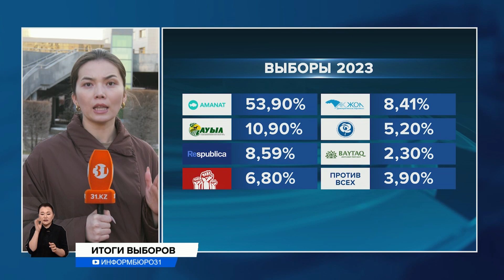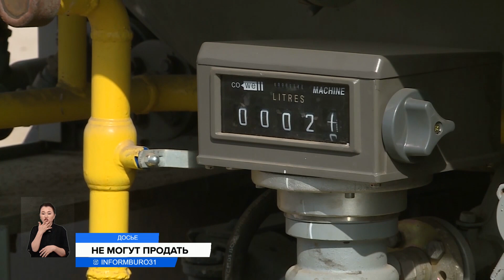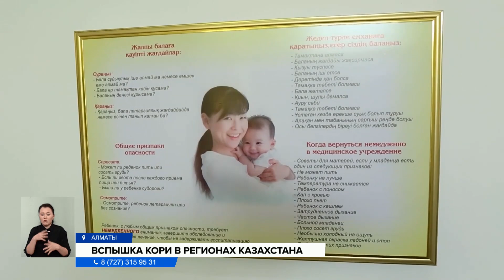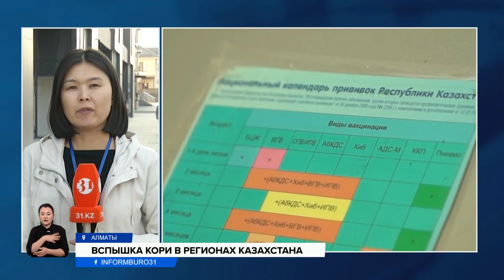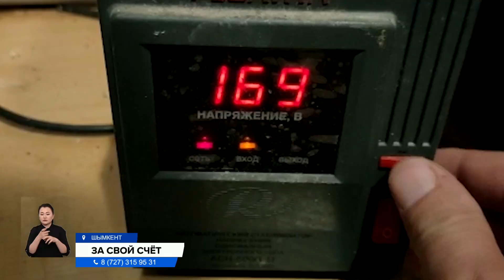ОКОНЧАТЕЛЬНЫЕ ИТОГИ ВЫБОРОВ ОЗВУЧИЛИ В ЦИК Информбюро от 27.03.2023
00:00 Анонс
01:20 Итоги выборов: кому достались мандаты?
04:29 Фермеры на грани разорения из-за обвала цен на зерно
06:01 Новый автомост смыло талыми водами
08:41 Совершать коррупционные преступления стали чаще
10:36 Снижение цен на вторичное жилье прогнозируют эксперты
12:27 В Израиле из-за забастовок закрыты аэропорты и железнодорожные станции
13:58 Жители Риддера требуют вернуть ТЭЦ государству
16:47 75 случаев кори подтвердились в Казахстане. Болеют непривитые дети
19:52 Да будет свет! В Шымкенте спорят, кому платить за новые электросчетчики
22:58 «Вкусно, весело и экзотично!»: как встретили Наурыз релоканты из России